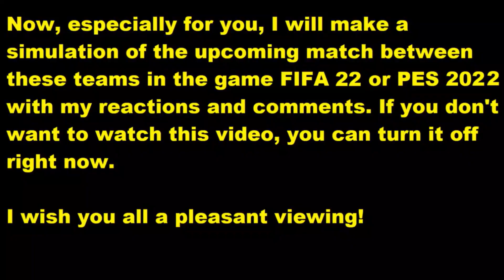Crystal Palace vs Man Utd My reactions and comments FIFA 23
This video will play Crystal Palace vs Man Utd  reactions